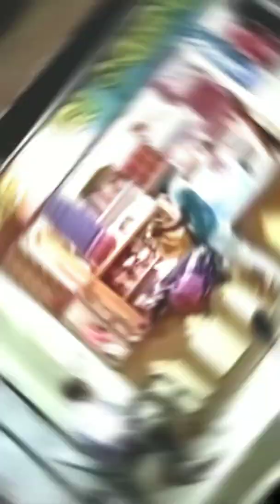pallavi_Sambalpuri_Bastralay attabira javedentertainmentclub abnewsodisha odisha nuakhai2022